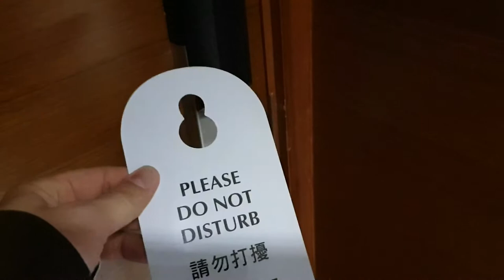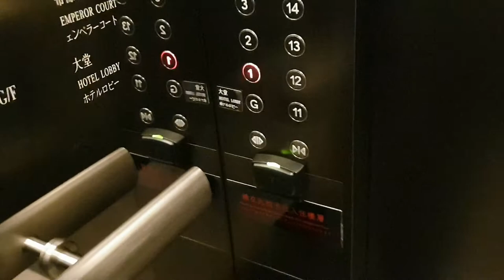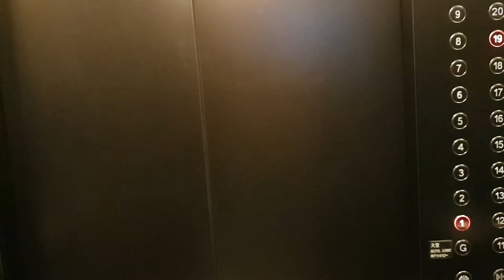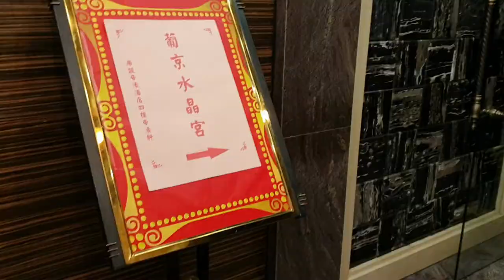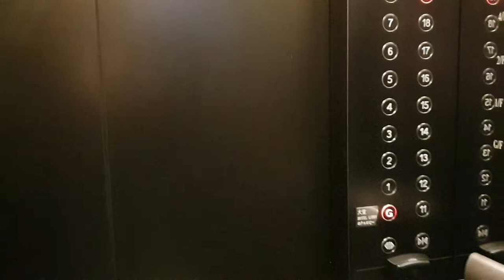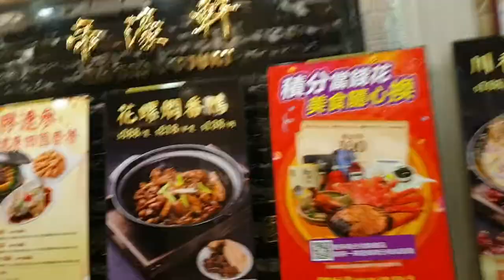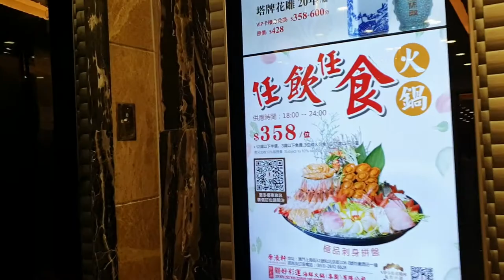Макао. Мое утро в отеле | Macau. My morning in Emperor Hotel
Макао (Аомынь). Снял номер на сутки в отеле Emperor. Отель находится в центре полуостровного Макао, недалеко от казино Grand Lisboa и Wynn. Номер не плохой. Переночевал. Теперь - завтрак и выселение. В целом, отелем остался доволен.